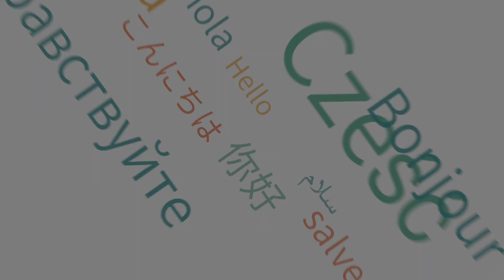不用翻譯蒟蒻也可以和日本人交談 3--井上一宏老師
107年Taipei MOOCs 酷課練習生Show Time一夏 107/07/15-09/30

活動期間加入臺北酷課雲LINE@帳號：@cooc
--搜尋時請連@一起輸入，就可獲得「加LINE@好友見面禮」之抽獎資格